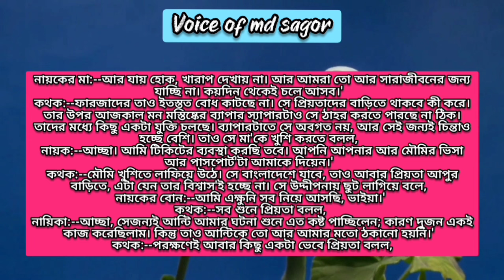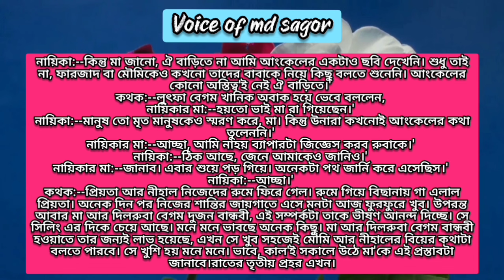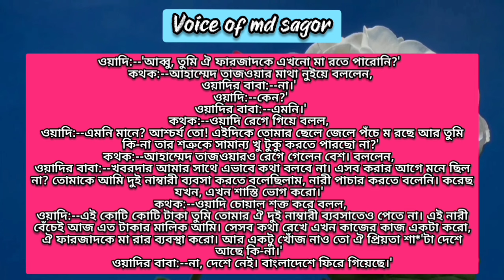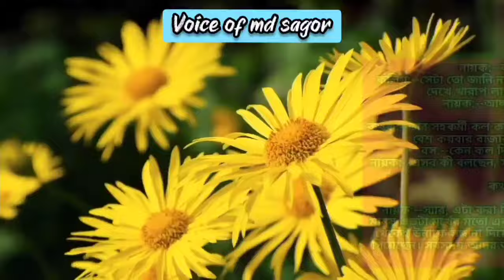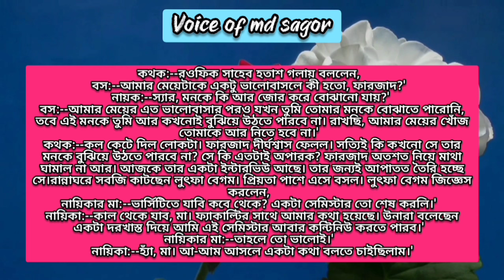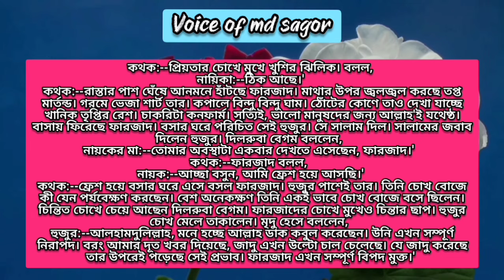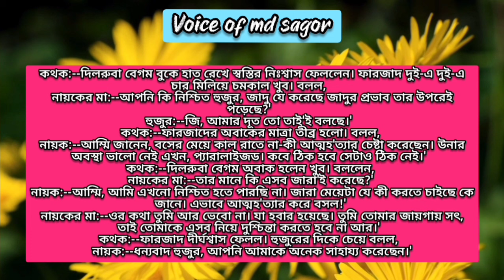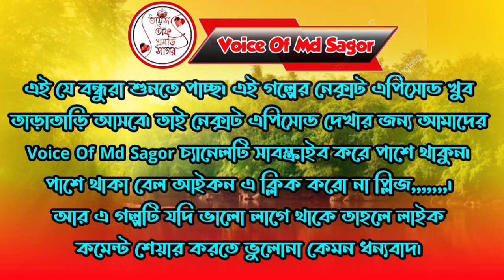তোমার আমার অলিখিত অধ্যায় (পর্ব:২১) Romantic Love Story ||Voice:Ashik&Shonalika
তোমার আমার অলিখিত অধ্যায় এই গল্পটি একটি কষ্টের রোমান্টিক লাভ স্টোরি। এই গল্পের নায়ক নায়িকা হিসেবে রয়েছে আপনাদের প্রিয় ভয়েস জুটি আশিক ও সোনালিকা। এই গল্পটা কিছুটা কষ্টের কিছুটা রোমান্টিক কিছুটা উপন্যাস টাইপের। আশা করছি আপনাদের সকলের কাছে এই গল্পটি অনেক ভালো লাগবে।

★script : collected

★script writer : Jannatul Faria Prottasha

★thumbnail edit : Md Sagor

★voice mixing :  Akhi Akter

★video editing : Md Sagor